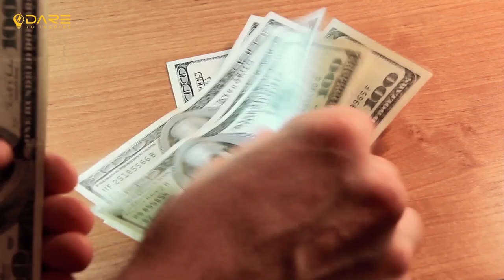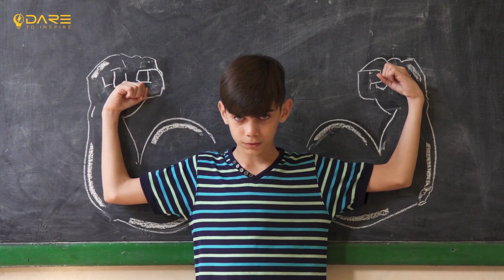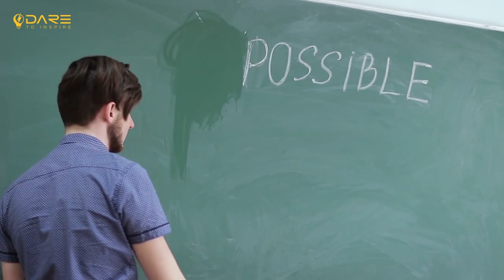The 2020 Road To Success, Wealth and Better Life (Getting Rich Is EASY) | Dan Pena Motivation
Dan Pena, The Trillion Dollar Man, explains the reason you're poor and how you can become successful in life. He talks about the road to success, wealth and better life and what you need to do in 2020 to change your destiny!

1) We take clips from various sources to help create an atmospheric feeling that will help and inspire people in their life. It has no negative impact on the original works.

2) These clips and extracts are of a minimal nature and the use is not intended to interfere in any manner with their commercial exploitation of the work by the owners of the copyright.